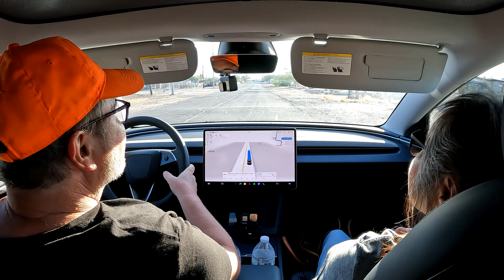Tesla Full Self Driving to Burger King Drive Thru, Scary Route in Confusion, Gila Bend, Arizona 1236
Having Tesla Full Self Driving take us from the Space Age Restaurant to the Burger King Drive-Thru using FSD Version 12.3.6 and revealing the name of our new Model 3, 2 August 2024,
Space Age Restaurant, 401 E Pima St, Gila Bend, AZ, 85337,
Burger King, 501 W Pima St, Gila Bend, AZ, 85337,
Tesla Full Self Driving to Burger King Drive Thru, Scary Route in Confusion, Gila Bend, Arizona, 12.3.6,

Order BK® Deals

Thanks for ordering from Burger King®!
Your order will be ready to be picked up at Burger King® located at 501 West Pima GILA BEND , Arizona 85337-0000 , 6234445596.

While you're waiting for your food, let us know how you liked ordering online! It'll help us make the experience even better.

You earned 318 Crowns on this order. High five!

1 $15.99 - Whopper Meal for Two $15.99
Subtotal  $15.99
Tax  $1.57
Total  $17.56
Paid with VISA